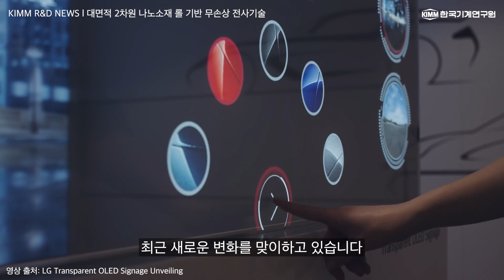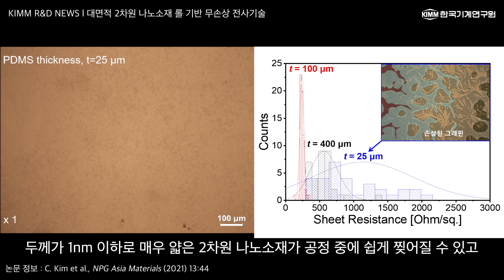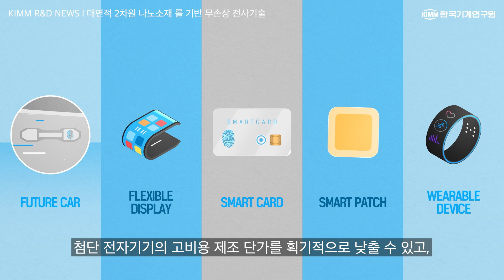(ENG SUB) 2차원 나노소재를 반도체 기판(웨이퍼) 위에 손상 없이 그대로 올려놓을 수 있는 '롤 기반 무손상 전사' 기술 【KIMM R&D NEWS】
【KIMM R&D NEWS】 나노역학장비연구실 김광섭 책임연구원이 '직접' 설명해주는 한국기계연구원의 최신 연구성과! 😉
우리가 일상 생활에서 쉽게 만날수 있는 대부분의 물건 속에는 반도체가 있습니다. 이렇게 인간 삶에 꼭 필요한 반도체는 갈수록 진화하며 이제는 유연·투명한 차세대 반도체 또는 디스플레이까지 개발되고 있습니다.
한국기계연구원에서 개발한 차세대 반도체의 불량률을 획기적으로 낮추면서도 빠른 반도체 제작 속도까지 겸비한 '대면적 2차원 나노소재 롤 기반 무손상 전사기술'을 개발한 소식을 소개합니다!